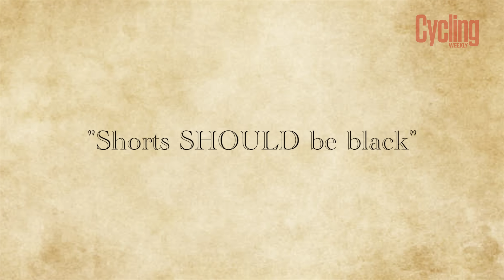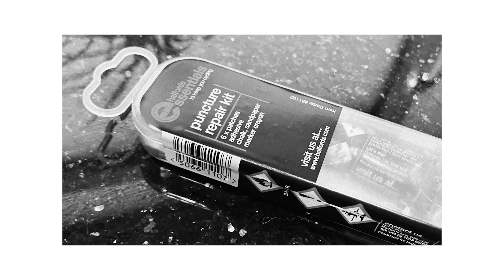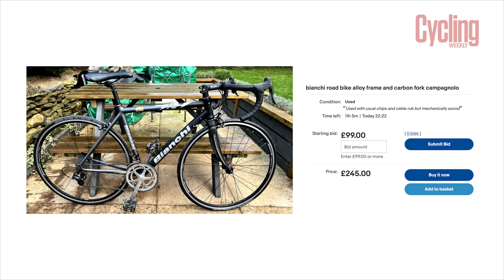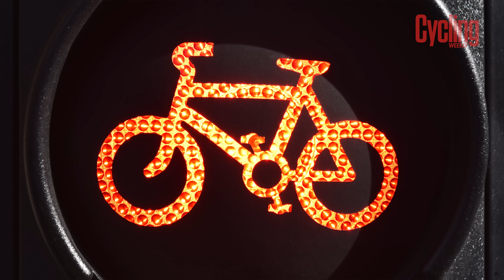15 Things That Really Annoy Us About Modern Cycling!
We all love cycling but, it's not always sunshine, tailwinds and KOMs. So I've listed everything which I can sometimes really hate about cycling. While I have listed a lot of the worst things about cycling, happily, there are still a lot more things to love which is why I keep coming back. Do let me know thought, what do you hate about cycling?

Want advice on what to look for when buying a used bike?

00:00 - Intro
00:20 - The Rules
00:53 - The Numbers
01:28 - Leaving The House
02:10 - Needing The Latest Gear
02:53 - Bonking
02:58 - Mechanicals
03:29 - Running Out Of Gears
04:09 - Weird Noises
04:49 - Getting Dropped
05:36 - Headwinds
05:40 - Saddle Sores
06:15 - Forgetting To Unclip
06:40 - Restarting Your Garmin
07:10 - Uphill Red Lights
07:36 - The Cost
08:01 - Outro